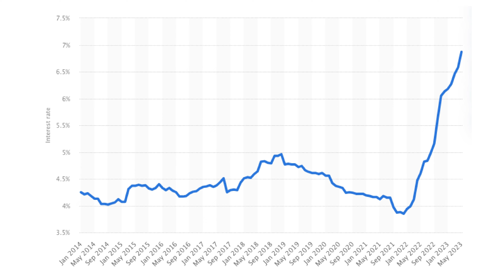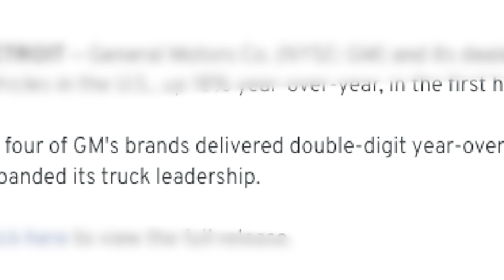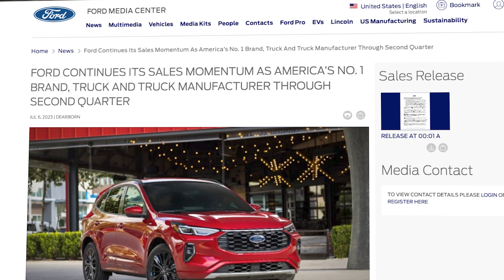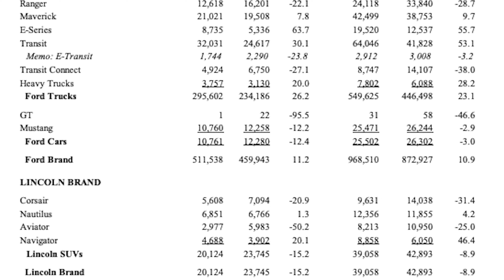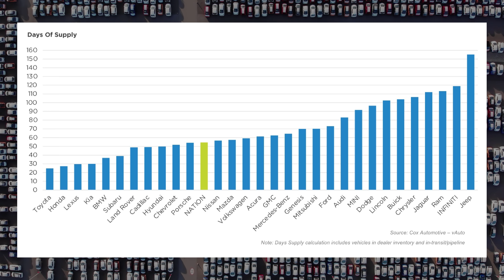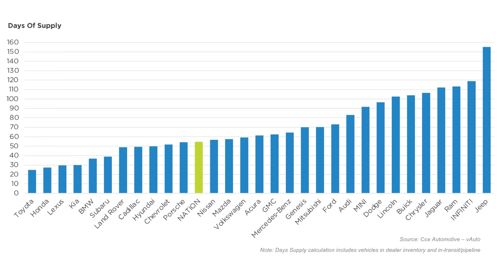New Vehicle Sales are Climbing